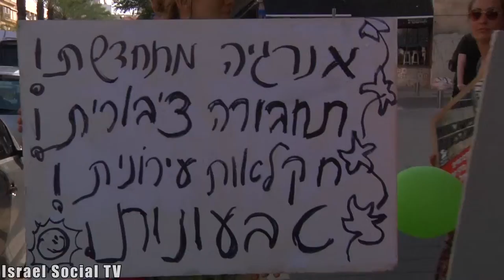Stop Destroying the Climate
Before the opening of the World Climate Conference in Paris attended by leaders from around the world, on Friday, 27/11, marches were held in Tel Aviv and the Sea of Galilee with call for leaders to encourage the use of green energy.